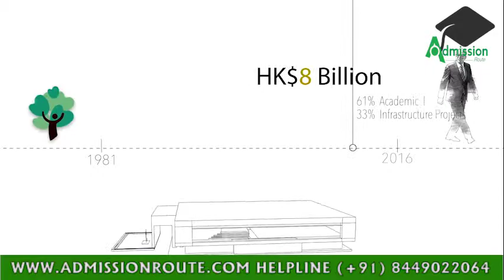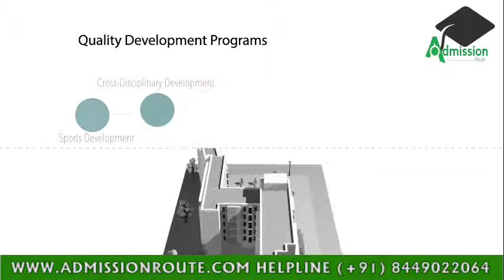ENGLISH MEDIUM STUDY IN SHANTOU UNIVERSITY CHINA.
Shantou University is one of the best Medical University in China. Shantou University in china is also offering best in class MBBS Courses. One of the best MBBS University in china for Indian Students.

Food & Accommodation is very best for Indian students.

Student Helpline number: (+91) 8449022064 for more information about application process. You can directly apply for MBBS in China from Admission Route - Your Authorized MBBS Counselling Center and Consultant.

Benefits of MBBS in China

1: There are online entrance exams for taking admission in Shantou University.
3: The tuition fee is low on cost.
4: The medical colleges in China are recognized and acknowledged by WHO and MCI.
5: The cost of living for students there proves to be low as well.
6: The MBBS courses are English-medium as it is the highest spoken language in the world.
7: The hostel accommodations are on field and are up to the mark for a student’s comfort.